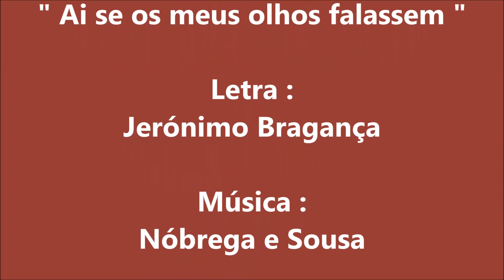José Candido - Ai Se Os Meus Olhos Falassem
Fadistas Esquecidos...Ou Não...José Candido canta " Ai Se Os Meus Olhos Falassem " , versos de Jerónimo Bragança , música de Nobrega e Sousa , acompanhamento de João Alvarez e Ricardo Sá...